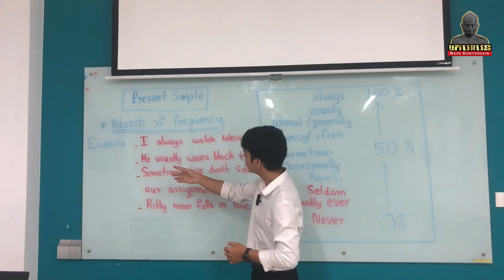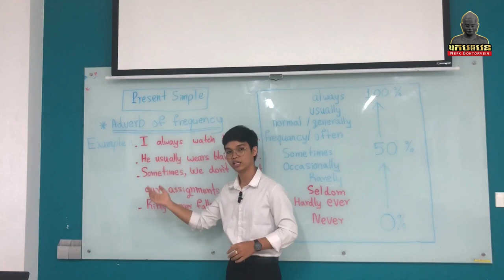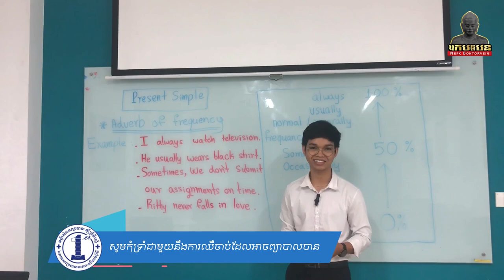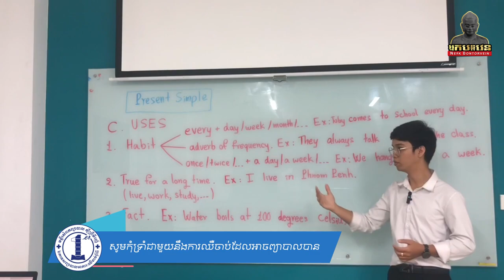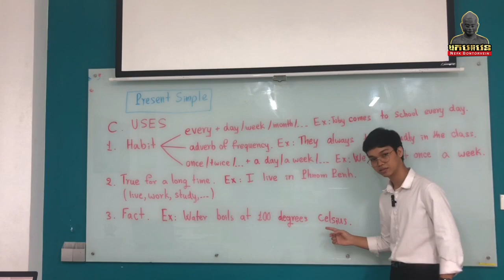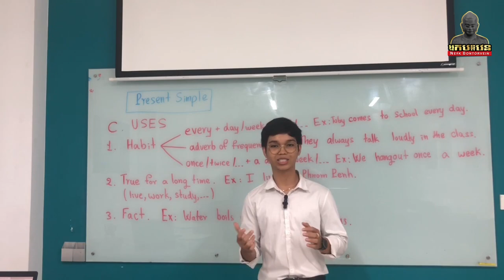​ភាសាអង់គ្លេសមេរៀនPresent Simple ត​​ បង្រៀនដោយសិស្សនិទ្ទេសA ឆ្នាំ២០២៣(សោ ឌីណា)